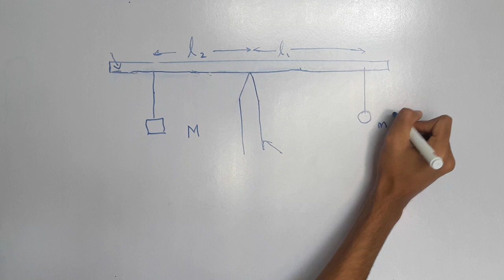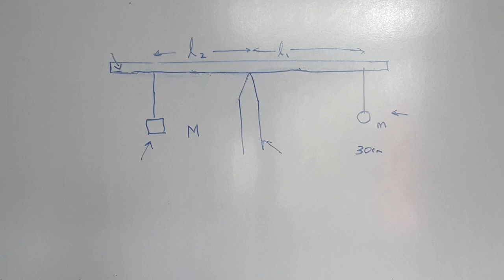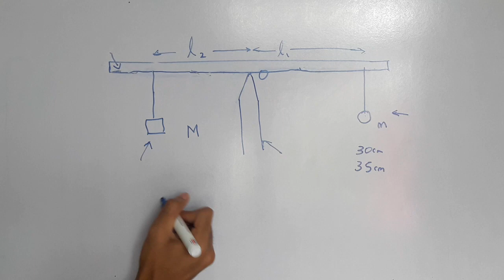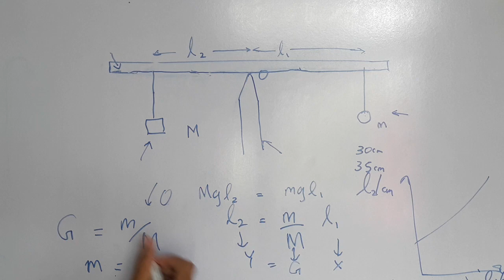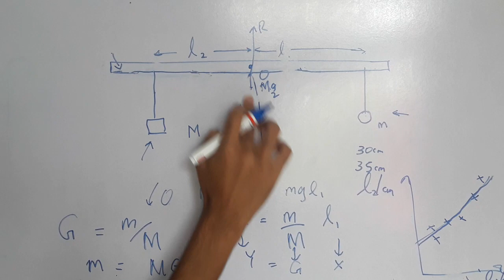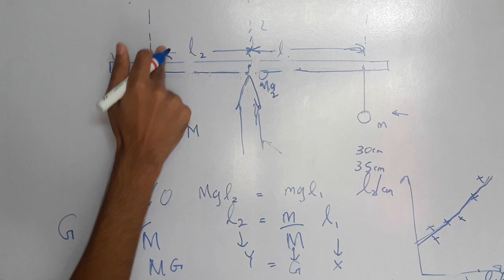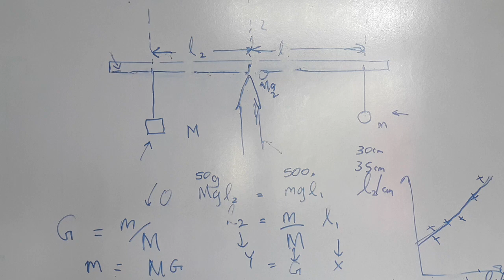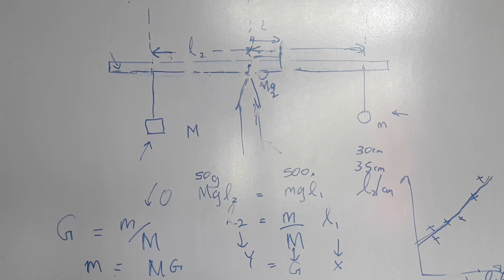Sri Lanka GCE A/L Physics Experiment 9 Theory | The Principle of Momentum in Tamil